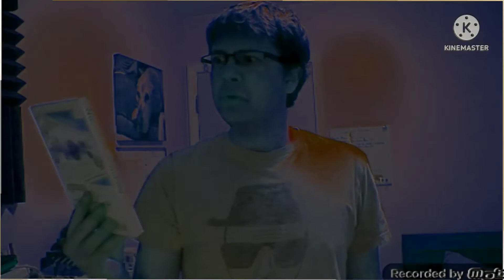DDWAYTWT Csupo Effects